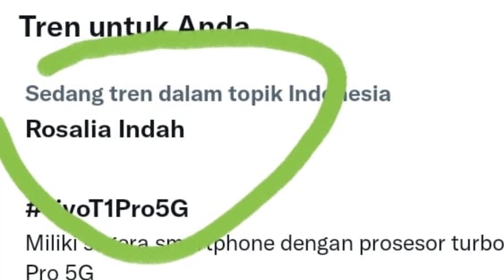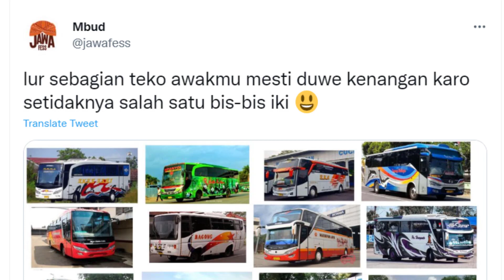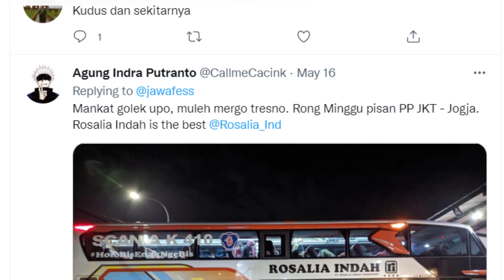BARU PERTAMA KALI DALAM SEJARAH...!!! BUS ROSALIA INDAH TRENDING TWITTER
Bus Rosalia Indah trending di twitter pada tanggal 16 Mei 2022. Pertama kalo Perusahaan Otobus Rosalia Indah Trending di Twitter.

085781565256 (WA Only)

Editing: Camtasia

SALAM PENGELANA...!!!